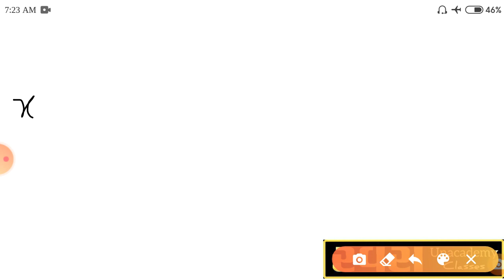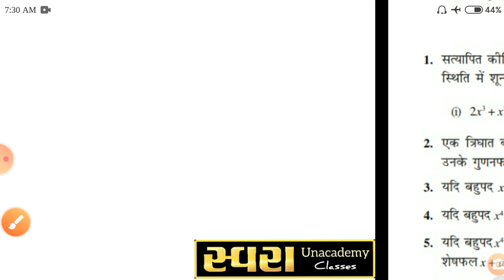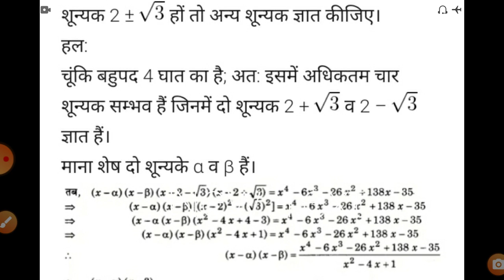Polynomials Class-10 / बहुपद प्रश्नावली 2.4 Part 02 #BySkMaurya